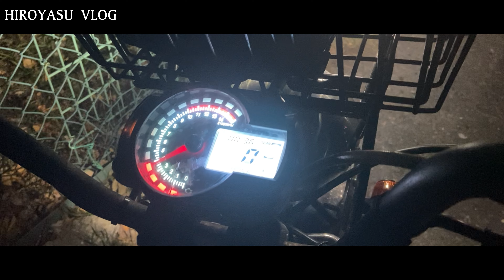中華モンキー Q型エンジンのクラッチ交換して復活 monkey z50j 第200號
中華モンキープレイリスト